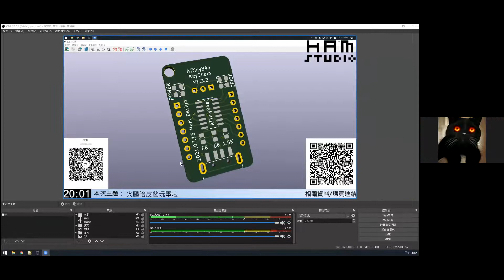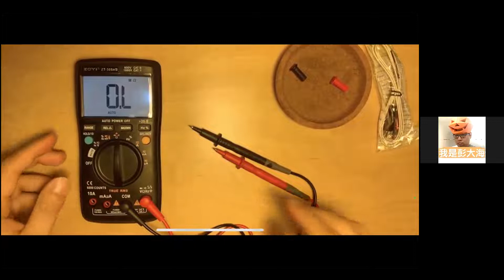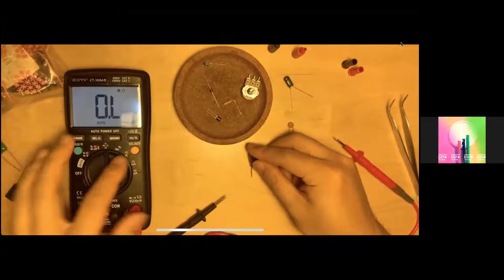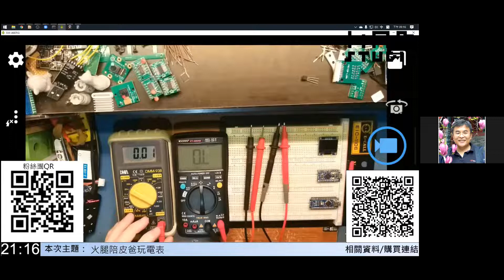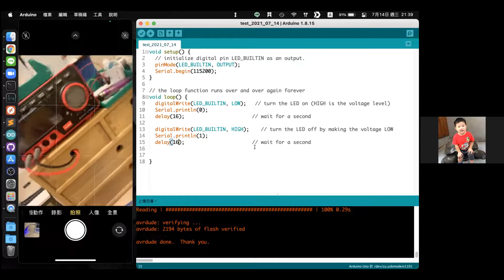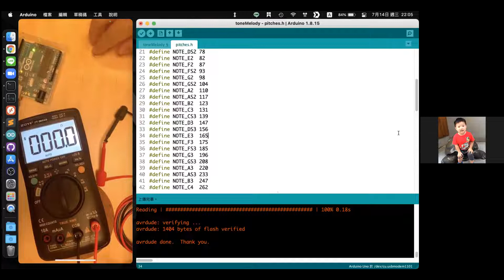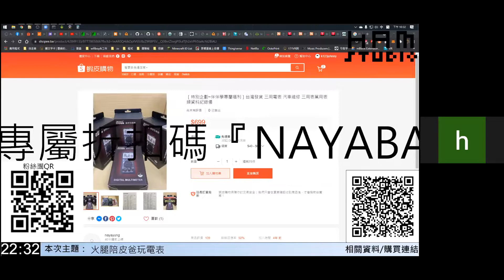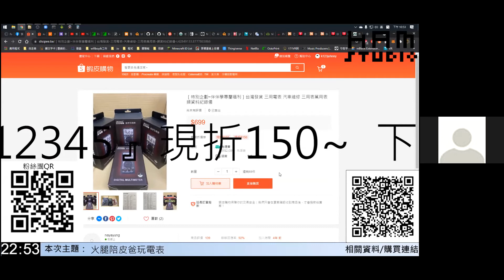20210714 火腿x伴伴學_火腿陪皮爸玩電表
主題：
火腿 x 伴伴學：火腿陪皮爸玩電表

時間：
2021 年 7 月 14 日 08:00 下午 台北

分享內容：
在鴻旗收到神秘廠商所贊助的兩隻電表後，在前幾天誕生了被火腿遙控的天選之人，大家就來看看會發生什麼有趣的事情ㄅ

關於引導者：
火腿，金華火腿的那個火腿，國二開始自學 Arduino。粉絲團開設的意義是想讓大家更輕鬆的了解自己想要的東西要怎麼做。[我是火腿 Ham]

［伴伴學專屬優惠］台灣發貨 三用電表
賣場：
NAYA34567